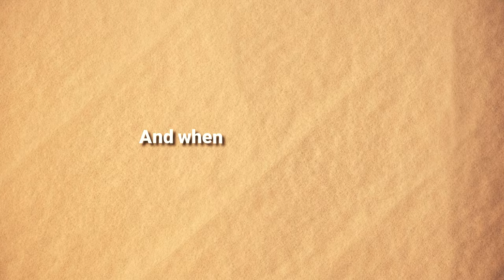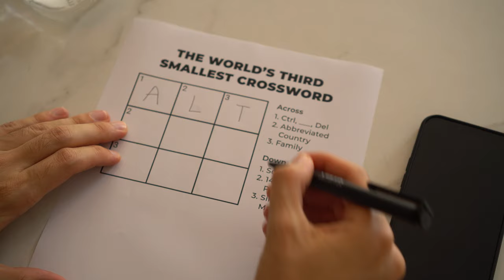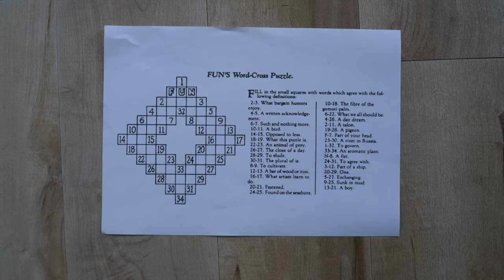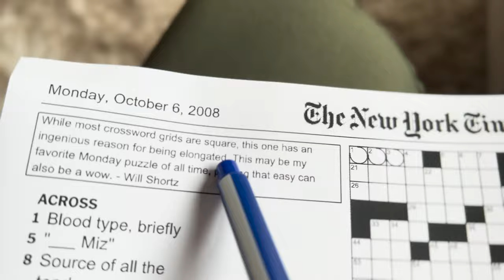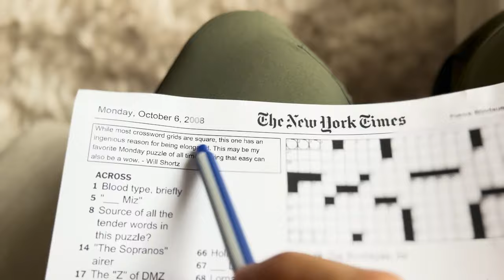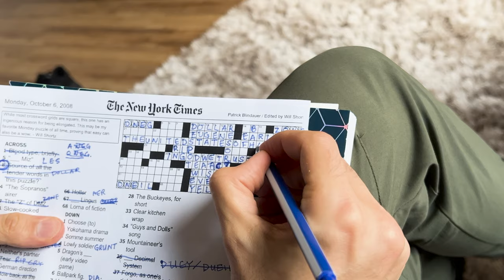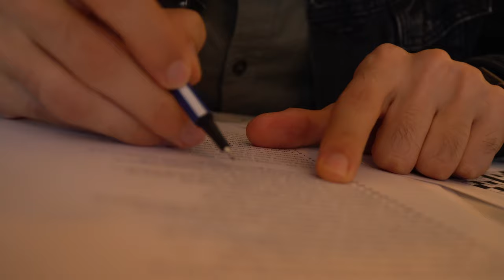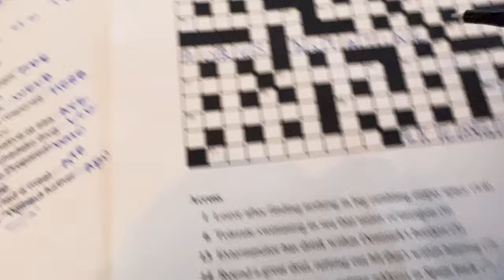I Tried the World’s Hardest Crossword Puzzles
✅ Bucket List #62: I Tried the World’s Hardest Crossword Puzzles

🧩 Hey puzzle enthusiasts and adventure seekers, it's Jon White here! Are you ready for a brain-bending adventure? In this video, I take on the ultimate challenge: solving the world's smallest, first, most unusual, and hardest crossword puzzles. It's not just about filling in the blanks; it's a test of wit, knowledge, and creativity.

🤔 Watch as I navigate through the intricate wordplay and complex clues of these unique puzzles. From the tiny grids of the world's smallest to the baffling intricacies of the world's hardest, each crossword presents its own set of challenges. It's a mental marathon that will push my puzzle-solving skills to the limit! Oh, and the world's hardest crossword supposedly takes TWO YEARS to complete!

📜 Why is this on my bucket list? I've probably tried dozens of crossword puzzles across my life, but never finished one. It's always been on my list to complete one to prove to myself that I can.

🙋 How do you tackle a challenging puzzle? Do you love the thrill of a brain teaser as much as I do? Share your puzzle-solving strategies or favorite crossword memories in the comments!

🌟 I'm on a mission to create more engaging, thought-provoking content for our amazing community.

🎁 Thanks for reading to the end! You are a 🌟 SUPERSTAR! 🌟 Remember, every challenge (aka a puzzle) in life is an opportunity to learn, grow, and have fun. Keep challenging yourself, and who knows what amazing discoveries you'll uncover!